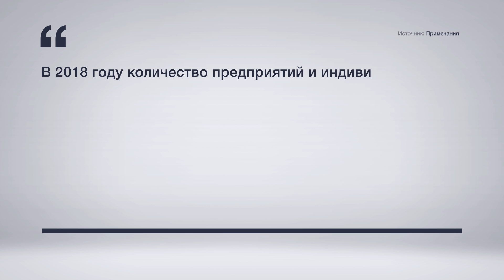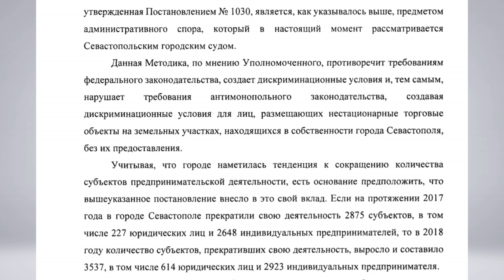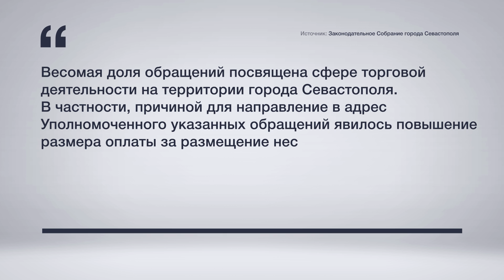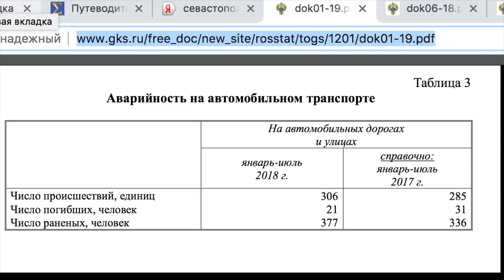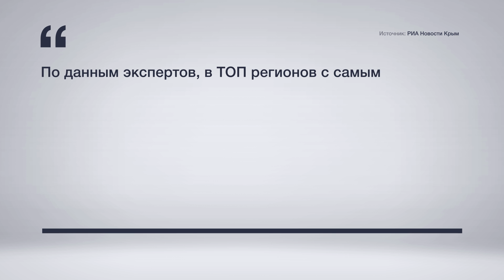Севастопольские общественники требуют публичного отчёта губернатора (Роман Романов)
Публичного отчёта губернатора Дмитрия Овсянникова требуют севастопольские общественники. Они, как и наша редакция, указывают, что глава города лгал по множеству пунктов, когда выступал перед президентом России.